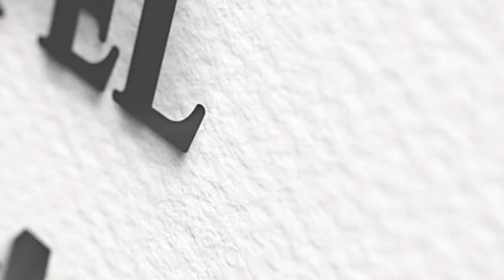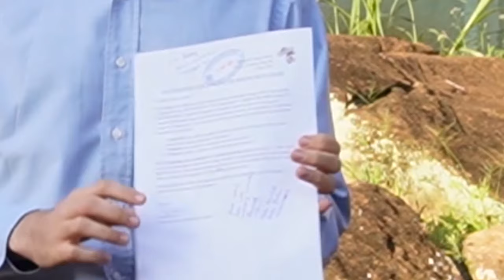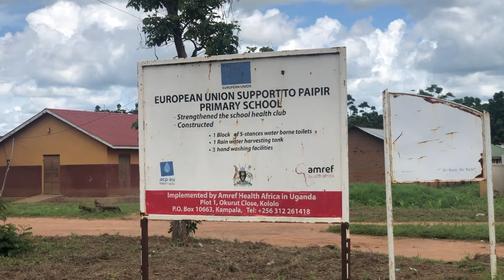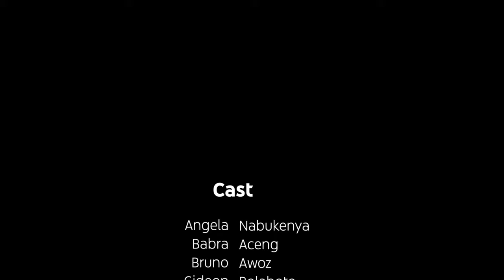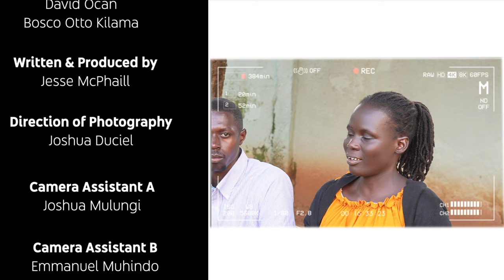Mission Trip to Uganda - Pader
Join us on our journey to Pader, nestled in the northern part of Uganda. In this captivating YouTube video, we invite you to witness what took place in that mission trip and the transformative power of the Gospel as we embarked on a four-day mission trip.

As we document our journey through captivating visuals and heartfelt interviews. Gain insight into the daily lives of the Soul-winners and witness their experience during the trip.

Join us as we reflect on the transformative moments, unforgettable experiences, and the overwhelming sense of fulfillment that comes from sharing the Gospel. Prepare to be moved, inspired, and reminded of the boundless love of sharing the good news that connects us all.

Chapters in this Video:

00:10 - Intro
08:41 - Traveling Day
26:06 - Day 1
41:06 - Day 2
57:26 - Day 3
1:05:00 - Day 4
1:19:51 - Baptism
1:22:25 - Lessons in Pader
1:35:51 - End Credit

Baptists for Africa is a church-planting mission in Africa, currently based in Kampala, Uganda.

Our vision is to evangelize all of Africa with the true, Biblical gospel of eternal salvation by faith alone in Christ, and fulfill all parts of Jesus' Great Commission across the African continent.

BFA is a registered 501(c)(3), non-profit, charitable organization.

Copyright Info
© Suspense The_Mountain
© Flactuating 1xIGNITE
© Voice of Nature 85 MIX StockStudio
© Acoustic Background 7 romarecord
© Cinematic Fairy Tale Story Zakhar Valaha
© Invasion (Paul Keane) Taketones.com
© Psalm 138 Zakhar Valaha